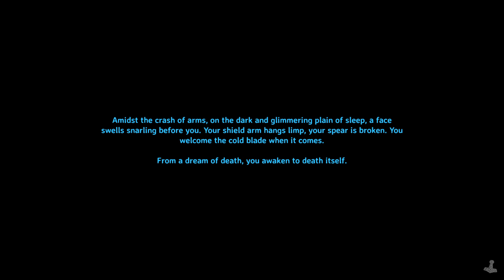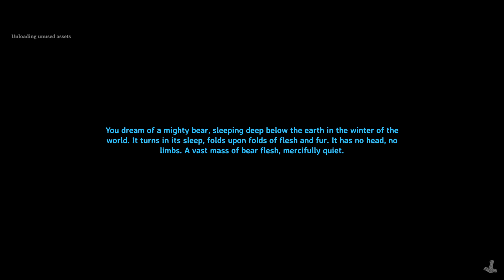Modded Valheim #21 Modr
Thunderstone Mod Manager Profile Code: 0187e285-b7e7-5708-c4a0-02a0d1379787

Für dieses Projekt habe ich das Relicmodpack genommen und mit ein paar Zuschauern um eine handvoll extra Mods ergänzt, primär um es interessanter zu gestalten. So haben wir zbs keine Karte, keine Portale aber dafür läuft man auf Straßen schneller und es gibt ein zufälliges Waystone System.

Alles in allem macht es Valheim so frischer und anspruchsvoller für Spieler die Vanilla schon sehr lange gespielt haben.